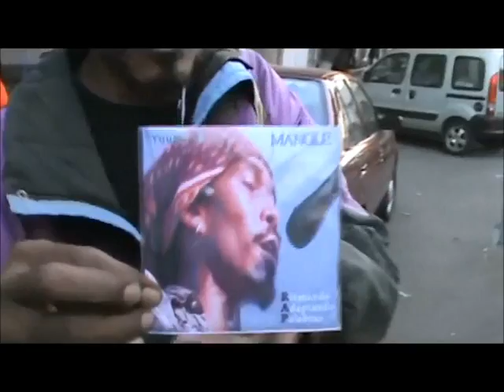Una Conversacion sobre La Poblacion Africana en Mexico!!!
Hice ese video en El Febrero de 2012. Me olvide de ponerlo en youtube. Reuni ese hermano en La Ciudad de Mexico y empezamos hablando sobre de La Historia de Africanos en Los Estados Unidos y Mexico. Hay muchas cosas similares entre los dos y todos Africanos en La Diaspora. Disfrute!

I made this video in February of 2012. I forgot to upload it for some reason. I think because at the time i didn't know what all he was saying. But since, my knowledge of spanish has improved and i clearly understand everything. I met this brother in Mexico City and we started talking about the history of Africans in the U.S. and Mexico. There are many similarities between the two. Enjoy!